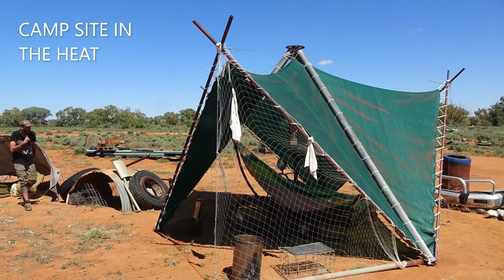MAD MAX WASTELAND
Silverton NSW. Daily life in Wasteland. A two page two minute read description,  Twenty-seven photo's and nine video's of the 40th Mad Max Anniversary weekend are available to view on the Traveldriven.net.au website. Under Experiences, New South Wales.    A link is provided on the Traveldriven Youtube page. Thankyou.